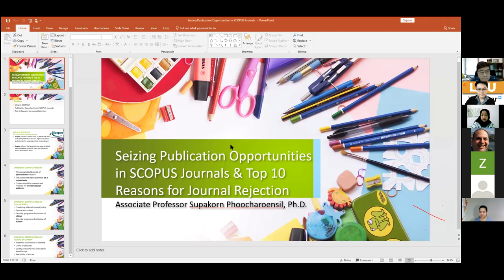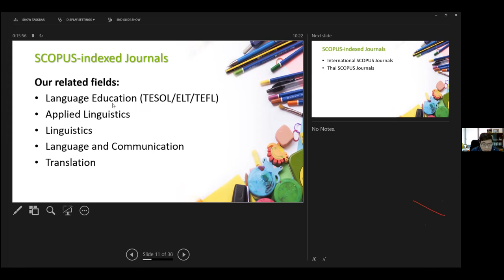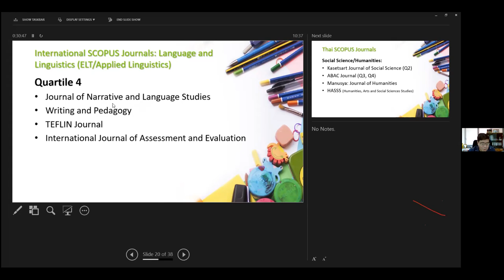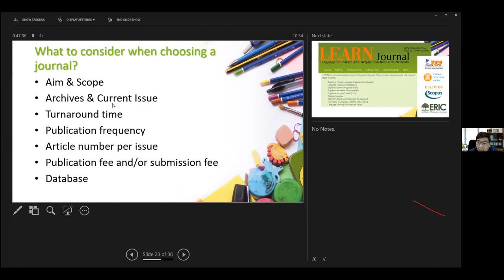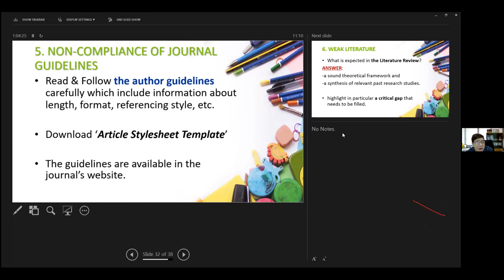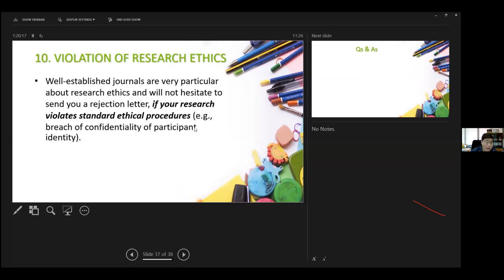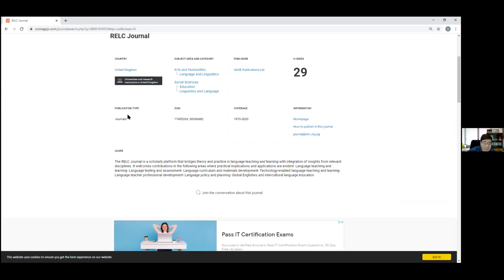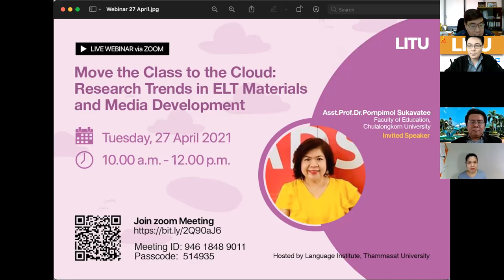Seizing Publication Opportunities in SCOPUS Journals & Top 10 Reasons for Journal Rejection